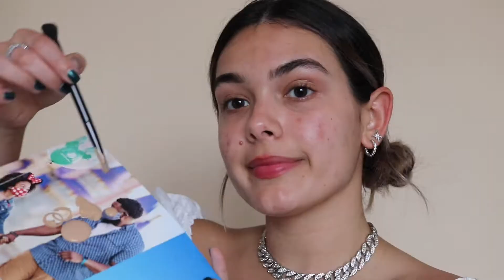2021 GLAM MAKEUP TREND | Addison Rae, Ariana grande and many more inspired makeup 🦋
Hey muffins❤️

I hope you all enjoy this 2021 inspired makeup trend! It’s super easy and fun! So many celebrities like Addison Rae and Ariana Grande have been sporting this look!